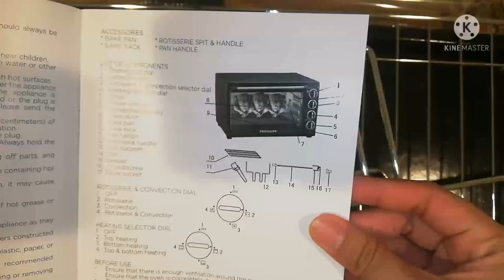Unboxing FRIGIDAIRE ELECTRIC OVEN AND PRINCESS ELECTRIC STOVE|Woyen Blog